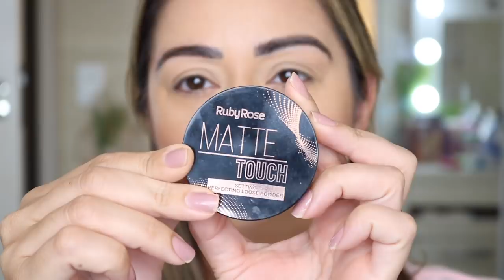COMO APLICAR PÓ TRANSLÚCIDO - MELHOR DICA